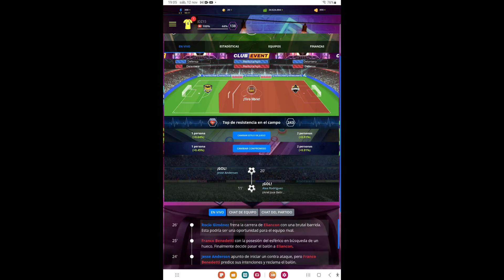Partido De Liga: Jornada 7 Spider B FC - ARTIC BEARS FOOTBALL.CLUB Temporada 25